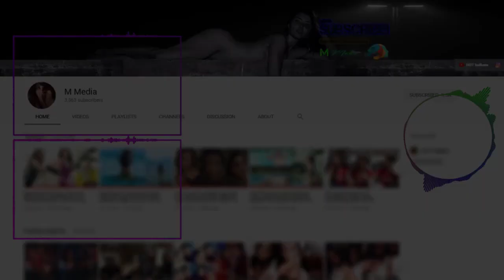Kiara advani fashion week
Kiara advani fashion week 2018